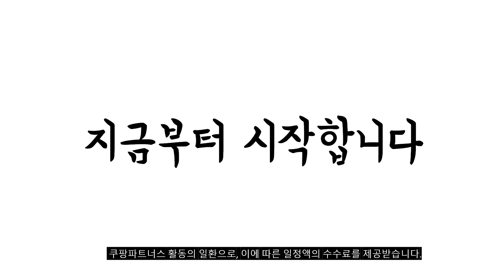2024년 불티나게 팔린 좌식책상 추천순위 TOP10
❤️❤️❤️ 좌식책상 구매 가격 평점 리뷰 정리해 봤어요! ❤️❤️❤️

[00:06]
10위. 디엠디 접이식 테이블 침대 책상 핑크 [29,700원]

[00:11]
9위. 룸앤홈 모노 라운드 접이식 테이블 700 샌드베이지 [21,900원]

[00:17]
8위. 에이원스토어 베드 좌식 접이식 책상 노트북 테블릿 [29,010원]

[00:22]
7위. 로렘 접이식 서랍형 독서대 베드테이블 블랙 [16,800원]

[00:28]
6위. 트리팜 LPM 높이조절 접이식 테이블 대 720 [21,350원]

[00:33]
5위. 바네스데코 슈에 랩탑 테이블 블랙 [36,760원]

[00:39]
4위. 다목적 접이식 베드 테이블 베이직 L 우드화이트 [18,430원]

[00:44]
3위. 오브민 다용도 접이식 라운딩 베드 트레이 브라운우드 [7,570원]

[00:50]
2위. 스틸리 다용도 베드트레이 G6 혼합색상 [38,400원]

[00:55]
1위. 로렘 접이식 서랍형 독서대 베드테이블 화이트40*70 [17,800원]